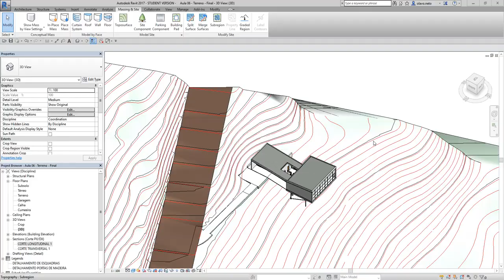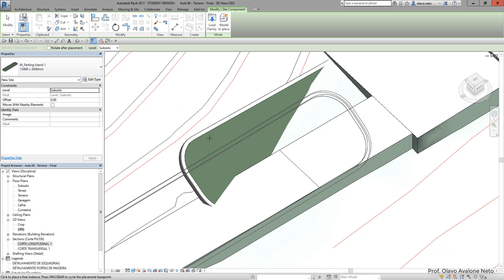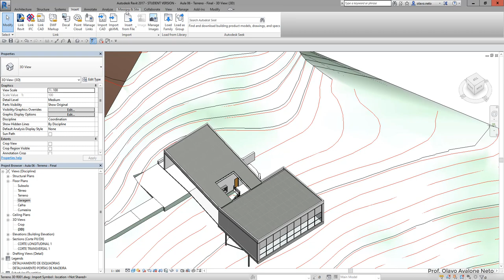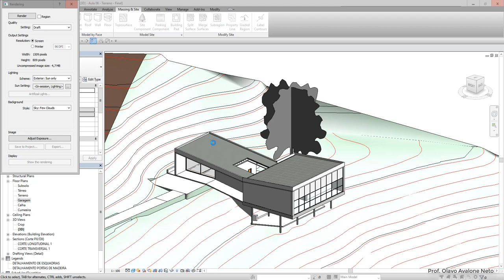Modelamento Virtual II 2019.1 - Aula 06 D - Componentes do Sítio Físico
Conteúdo: mostra como inserir componentes no sítio físico.